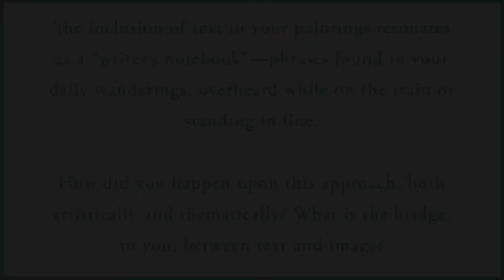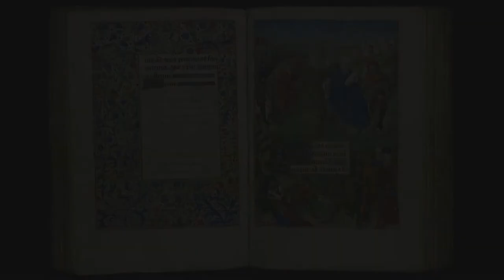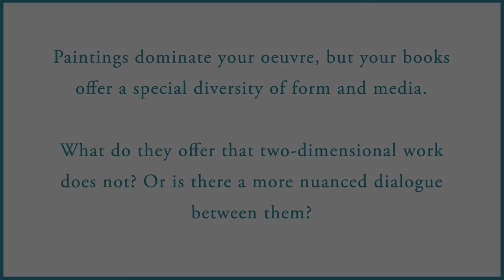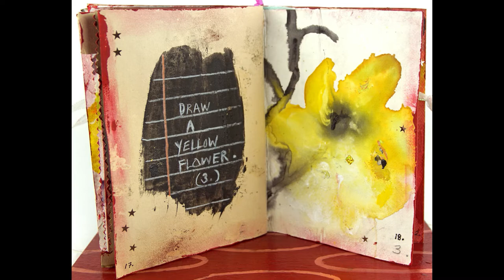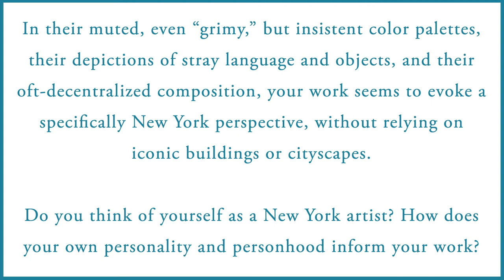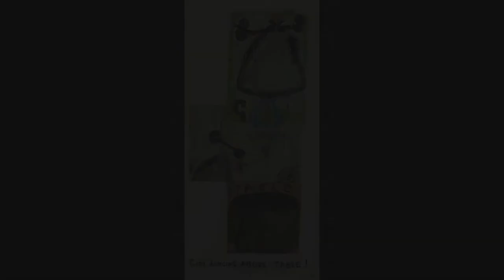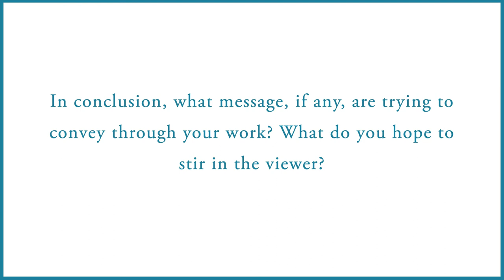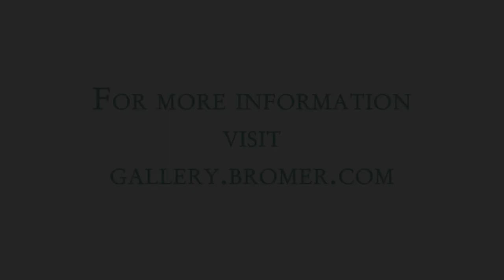Stephanie Brody-Lederman on "The Time They Once Had," on view at Bromer Gallery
On January 21st, Bromer Gallery will begin the new year by hosting Stephanie Brody-Lederman in “The Time They Once Had,” an exhibit of her paintings and unique artist’s books. Each instance of Brody-Lederman’s work presents a collage of media, text, and image. Ephemeral strands of language float alongside familiar images and the occasional found object in order to explore the poetry of daily life. It is a visual writer’s notebook, the randomness of the everyday woven into a larger narrative. The distressed surfaces of the paintings and the raw, brutish layer over her books offer an excavation of memory, inviting the audience to dig up the past and find connection, nostalgic but unfiltered, and to find meaning in what they had at one time considered passing.

Stephanie Brody-Lederman is a New York artist whose work is best described, though still insufficiently, as l’art brut. Her pieces, textured in both peeling paint and overwhelming emotion, have been shown throughout the world, including the Cooper Hewitt Museum and the Musée Bourdelle, and have been featured on the covers of The Paris Review #160 and L’Oeil magazine.

“The Time They Once Had” will be on exhibit at Bromer Gallery, 607 Boylston Street, Boston, MA 02116, from January 21st to April 16th, 2021, and can be viewed in person by appointment or digitally encountered on gallery.bromer.com.

Unless otherwise noted, images in this video feature the work of Stephanie Brody-Lederman and were taken by Ms. Brody-Lederman or Bromer Booksellers & Gallery

Image credits

00:46.00 Heroic Couplet (The Hustle), by Stephanie Brody-Lederman. The Paris Review, Issue 75, Spring 1979.

01:14.00 Still Life with Banderillas, by Georges Braque, 1911. Metropolitan Museum of Art, New York.

01:19.00 Book of Hours of Margaret de Foix, about 1471 – 76, Western France. Victoria and Albert Museum, London

01:24.17 Night Attack on the Sanjô Palace, from the Illustrated Scrolls of the Events of the Heiji Era (Heiji monogatari emaki). Japanese, Kamakura period, second half of the 13th century. Museum of Fine Arts, Boston.

01:30.09 Portrait of Edison, by Jean Crotti, 1920. Tate, London.

01:35.08 Peinture (Escargot, femme, fleur, étoile), by Joan Miró, 1934. Museo Nacional Centro de Arte Reina Sofía, Madrid.

04:51.03 Domestic Screams, by Stephanie Brody Lederman, 1984. The Center for Book Arts, New York.

04:59.20 Chocolate Cake, by Stephanie Brody Lederman, 1979. Museu d'Art Contemporani de Barcelona, Barcelona.